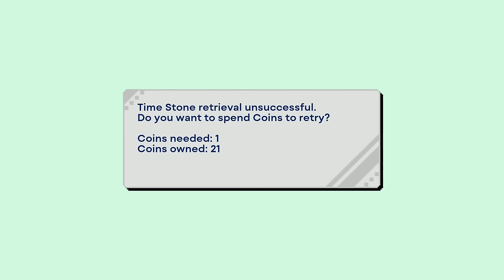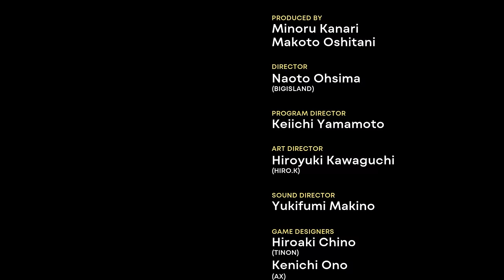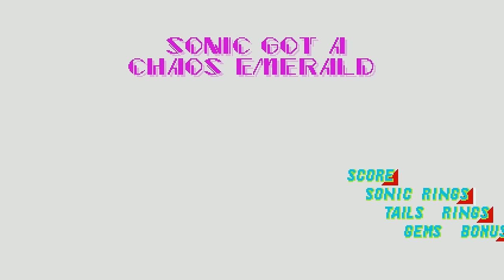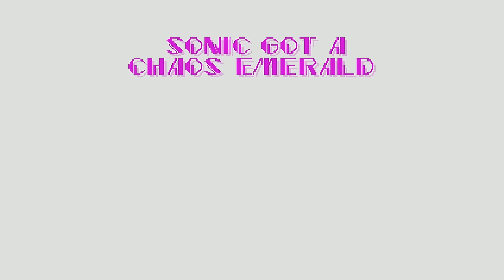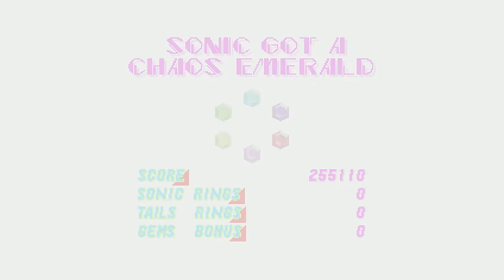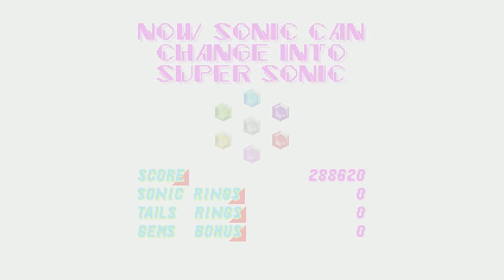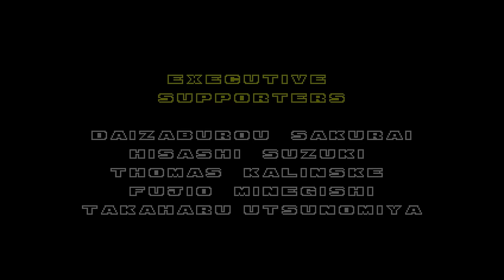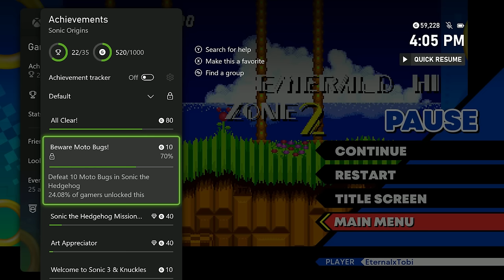DotoDoya Stream 01-25-2024 | PLAYING EVERY 2D SONIC GAME | NEW EMOTES NEW EMOTES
0:00 - Sonic Origins
3:18 - Sonic the Hedgehog
1:50:20 - Sonic CD
4:07:50 - Sonic the Hedgehog 2
07:17:17 - Tails' Skypatrol